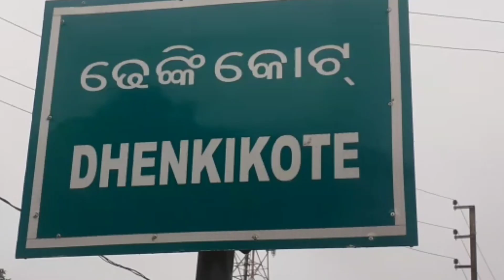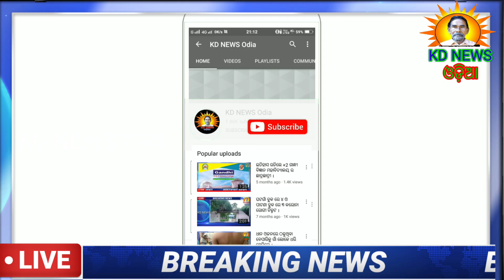ଢେଙ୍କିକୋଟରେ କଂଗ୍ରେସର ବନ୍ଦ ସଫଳ ।